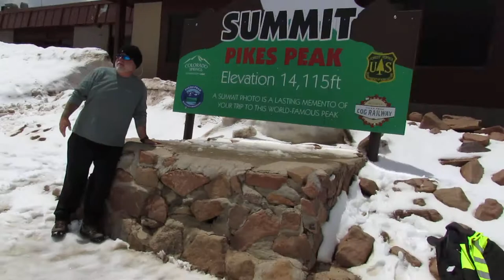2019 Wild West Road Trip Day 2 - Pikes Peak, Manitou Springs Cliff Dwellers and USAF Cadet Chapel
June 16, 2019 - On the 2nd day of our trip, we spent our time in Colorado Springs and Manitou Springs sightseeing at Pikes Peak, Manitou Springs Cliff Dwellers and the Air Force Academy Cadet Chapel.